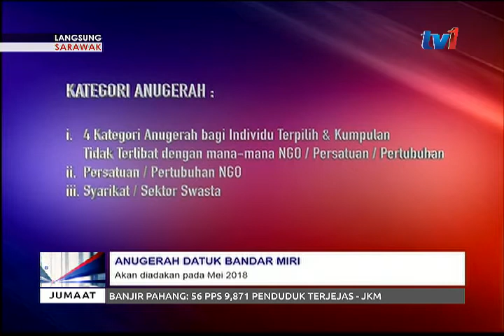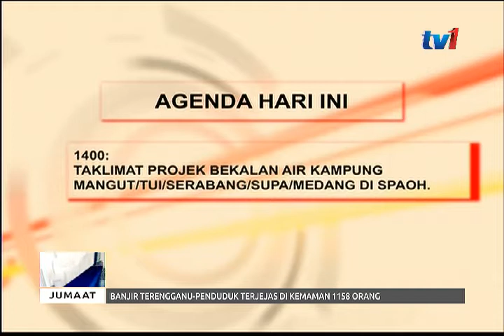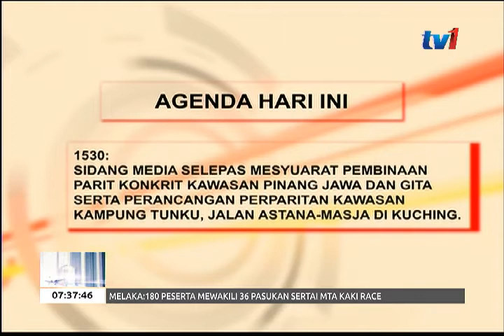LANGSUNG DARI SARAWAK 7AM [5 JAN 2018]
Untuk Sarawak Semasa, kita bersama BUMA WEYINE di Studio RTM Kuching.